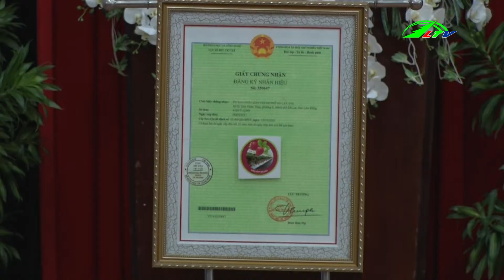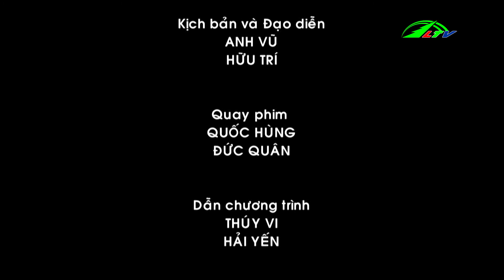| 365 Ngày Chuyển Động 17/10/2020 | Lâm Đồng TV